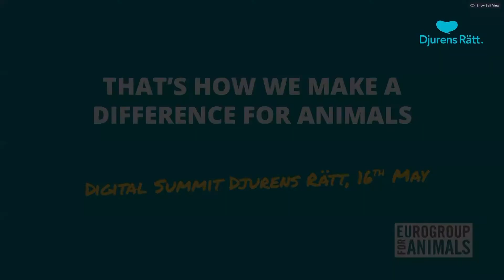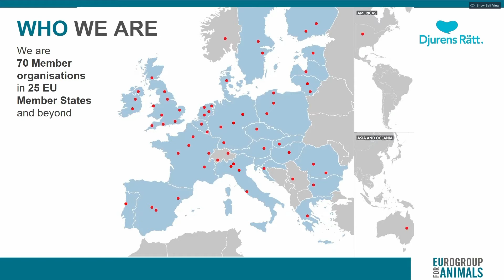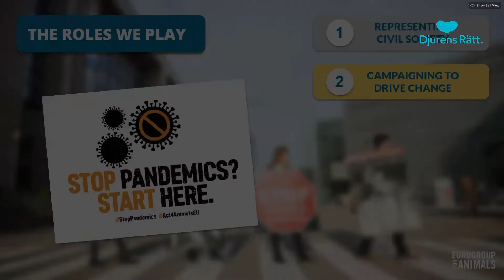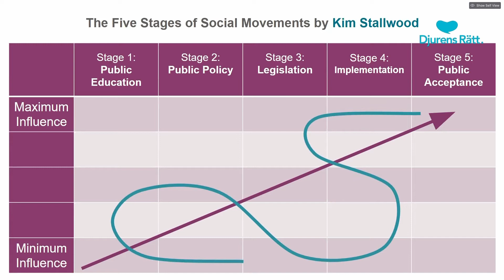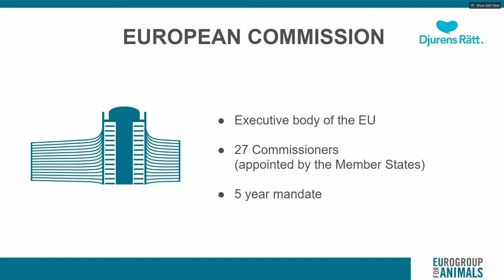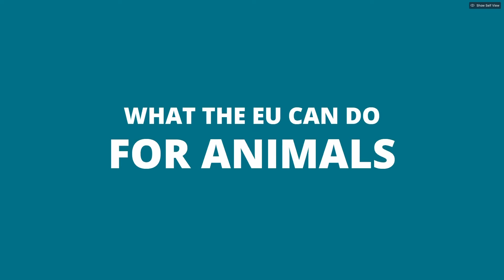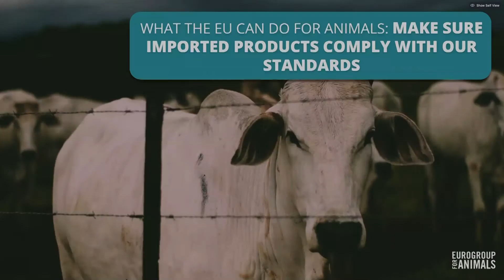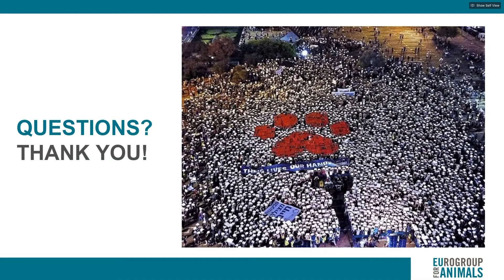Djurrätt i ett internationellt och globalt perspektiv (del 13 av 15)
Reineke Hameleers, verksamhetschef på Eurogroup for Animals sedan 2013 berättar om organisationens arbete på EU-nivå och om Djurens Rätts – och alla medlemmars - del i en större internationell rörelse som hjälps åt i förändringsarbetet för djuren.